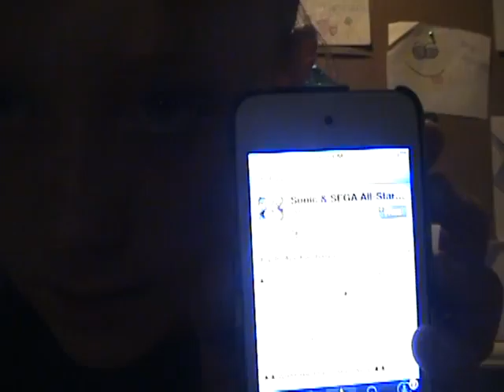chars qqq 025